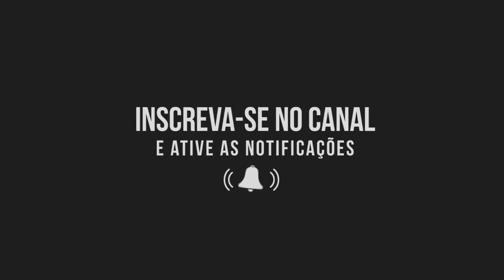Como tocar ANJO - Saulo Fernandes (Aula de Violão)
Assista a vídeo aula completa e aprenda todos os acordes e detalhe da musica anjo do Saulo Fernandes

---⬇Curso do professor Fabiano Chagas⬇--
Tudo sobre Harmonia musical para todos os instrumentos

---⬇Cursos do professor Marco Bertaglia⬇---
Tudo sobre violão samba e choro

⬇Aula do professor Ozeias Rodrigues⬇---
Tudo sobre guitarra/violão jazz e música brasileira

Letra Anjo Saulo Fernandes  banda eva

Hoje eu acordei mais cedo
E fiquei te olhando dormir
Imaginei algum suposto medo
Para que tão logo
Pudesse te cobrir

Tenho cuidado de você
Todo esse tempo
Você está sob o meu abraço
E minha proteção
Tenho visto você errar e crescer
Amar e voar
Você sabe onde pousar

Ao acordar já terei partido
Ficarei de longe, escondido
Mas sempre perto decerto
Como se eu fosse humano, vivo
Vivendo pra te cuidar, te proteger
Sem você me ver
Sem saber quem sou
Se sou anjo
Ou se sou
Seu amor